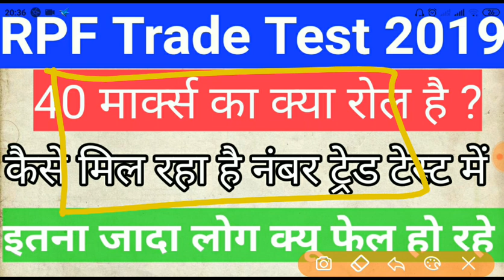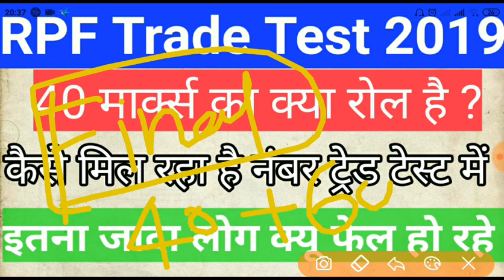RPF trade test marks कैसे मिल रहा || कितने मार्क्स मिल रहे पास वालो को और कितने फ़ैल होने वालो को